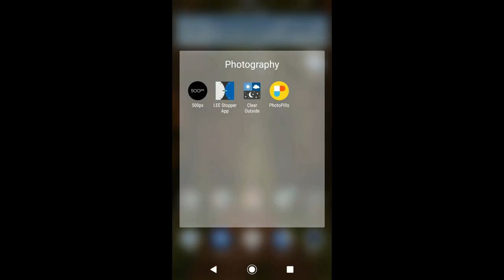I LOST my ND Filter !! | Nikon D90 | Sigma Ultra Wide Angle Lens | Landscape Photography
After driving my bike for 1 Hour to reach this place, I discovered that my ND Filter is't in my bag !! But I still like the photo.

Lens 18-105mm :

Lens 50mm :

10 STOP ND FILTER :

Circular polarizer filter :

Gray-Card for White Balance :

My Aluminium L-Bracket :
MACRO :
67MM Macro Reverse Ring for my 18-105mm Lens :

Close-Up Filters :

52MM Macro Reverse Ring for my 50MM Lens :

Vloging-Tripod for Mobile :